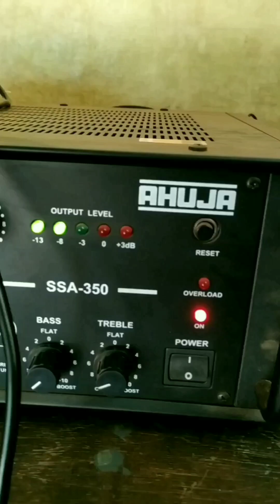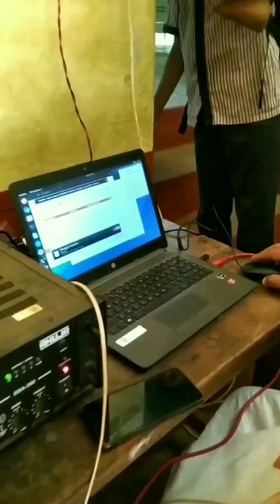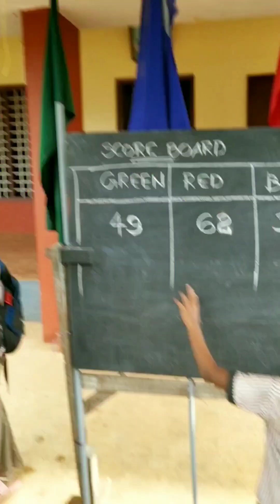ധ്വനി 2K23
സ്കൂൾ കലോത്സവം